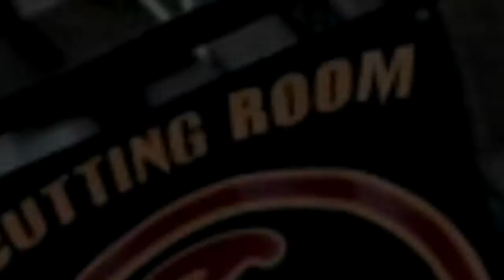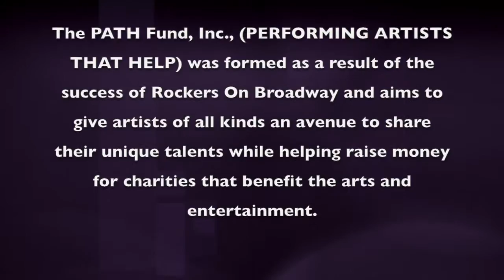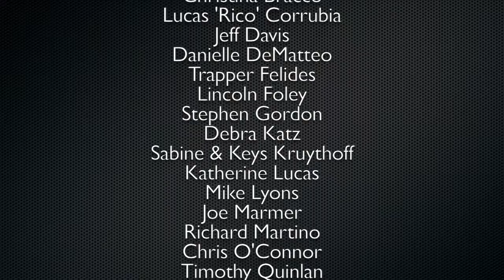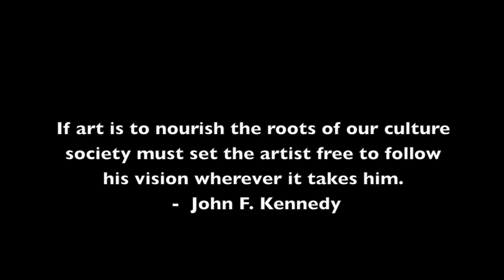Rockers on Broadway 2012 The PATH Fund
Honoring Songwriters Paul Williams & Rupert Holmes.